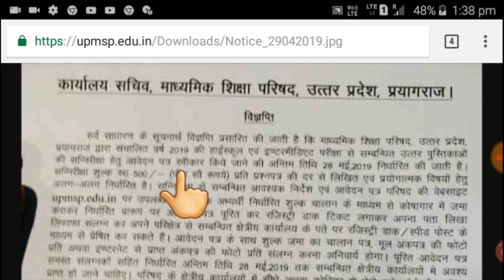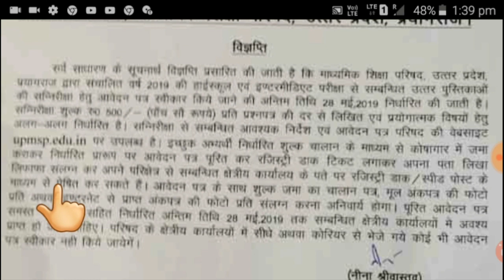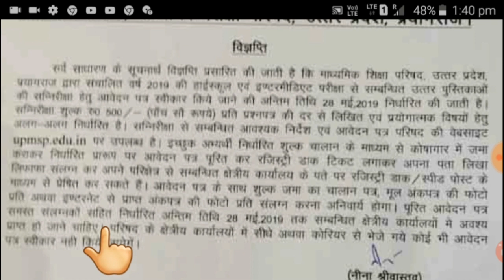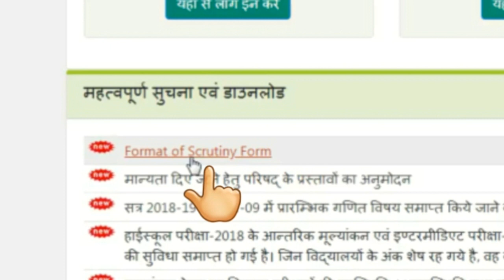Scrutiny ka form kaise bhare 2019|how to apply scrutiny form 10th|10th compartment online form 2019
nios admission 2018-19,nios admission process,nios admission on demand exam,nios admission 2019-20,nios admission 2019,nios admission fees,12th,nios admission 2018nios admission date 2019,nios admission process in hindi
howtoapplyniosonline up board result 2019